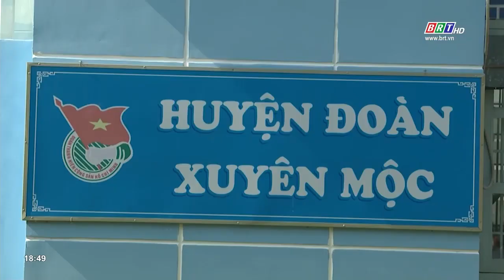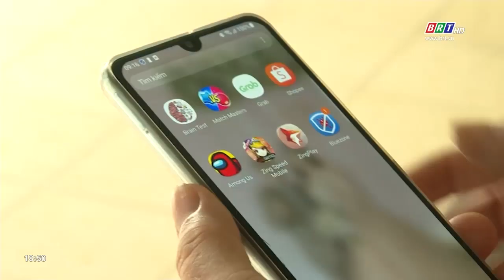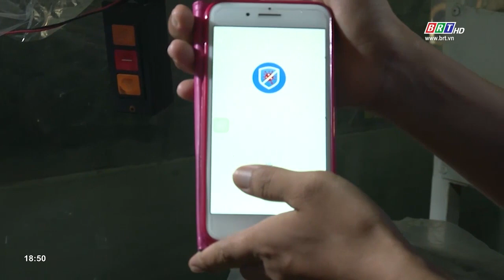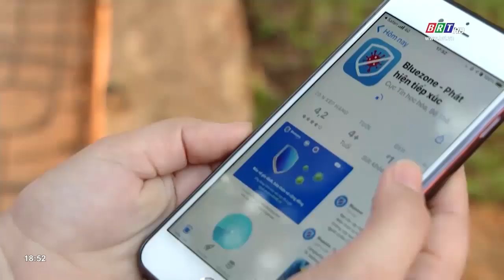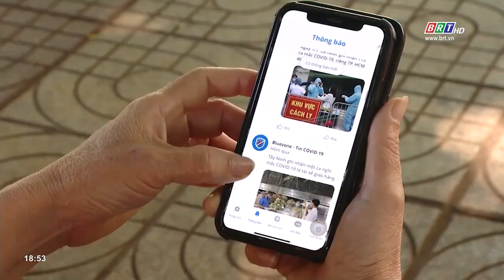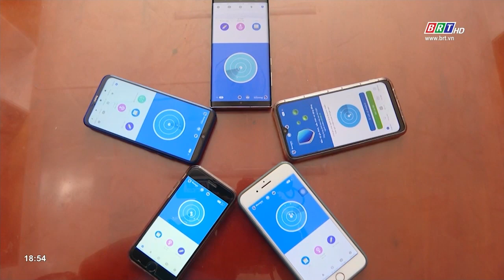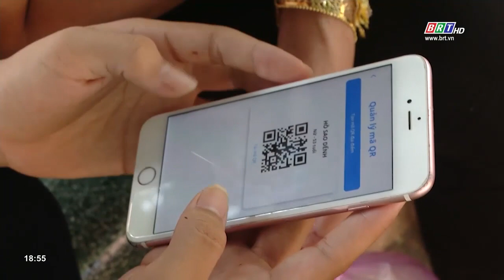"Màu áo xanh tình nguyện" trong chiến dịch vận động cài đặt Bluezone | BRTgo